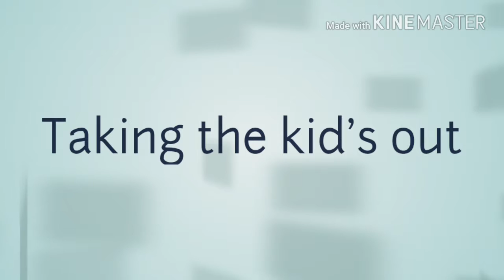Taking the kids out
The CRAWFORD'S